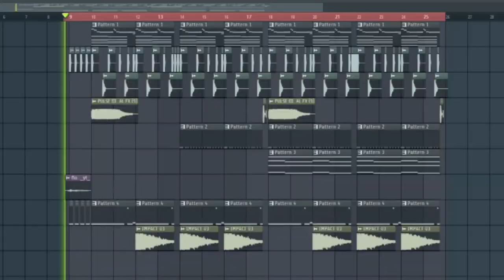Catboy Revolution by Flowmotion ft. Ugly Bastard (Music Video)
A song that me and @FlowmotionWasTaken did about the Neko Catboy Revolution on twitter which involves anime neko bois and him overthrowing the government while I drug and nut in them.